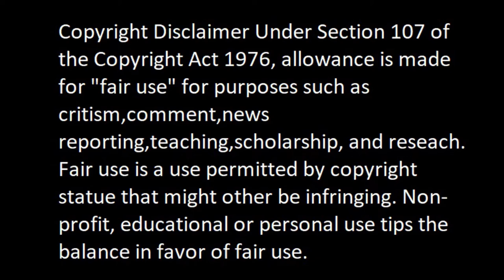Efren Bata Reyes BEST Shots... HIGHLIGHTS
Efren Bata Reyes Trick Shots HIGHLIGHTS

Related Channels
BALITA PH
Jef Galing
Billiards PH
Sea games 2019
TJ Pool
Jonacris Bandillo
Dr.Snooker
Billiards Club
ray carlton billiards
Efren Bata Reyes
Billiadrs Magic
club Billiards 9
Billiards Club
Sargo Billiards
Joel Ramos
Billiards PH
GMA News
Vic Chio

might other be infringing. Non-profit, educational or personal use tips the

my email listed belowand I'll make an action. Kindly inform me first
please before doing anything.